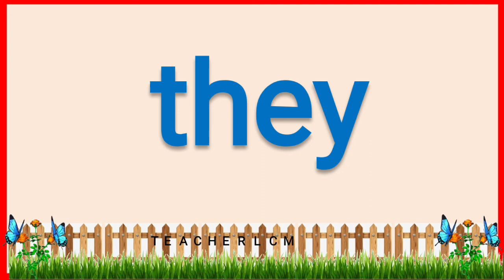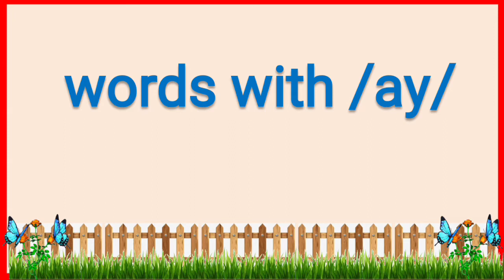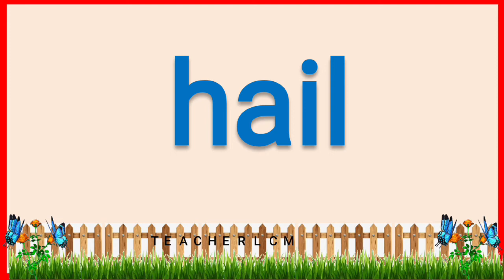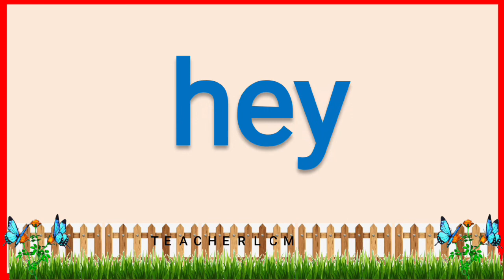LET'S READ WORDS with LONG /A/ SOUND